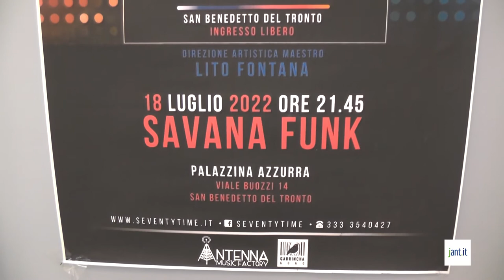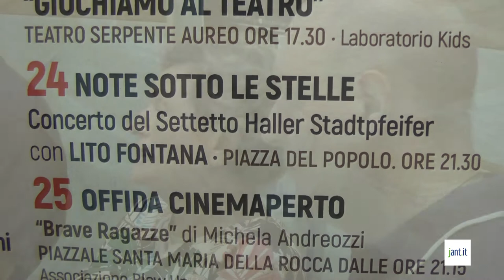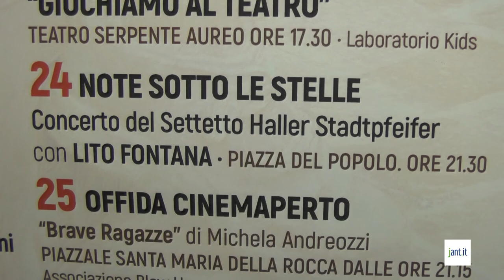jant.it | Intervista a Lito Fontana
Presentato in Riviera il "Seventy Time" il 18 Luglio alla Palazzina Azzura di San Benedetto del Tronto. Ne abbiamo parlato con il direttore artistico, trombonista di fama internazionale, Lito Fontana.